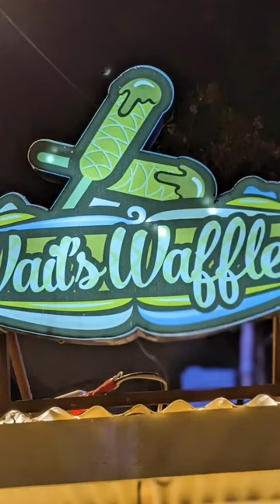Music: Call meMusician: LiQWYD